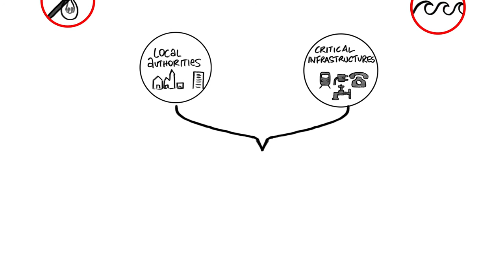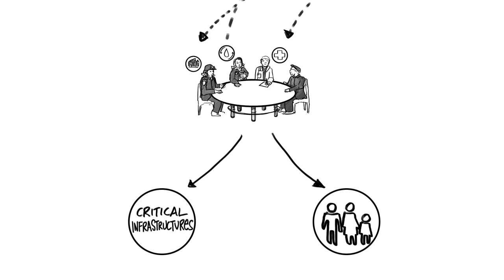Integrated Risk management in Civil Protection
How can municipalities and operators of critical infrastructures take precautions to ensure the supply and safety of the population in the event of an emergency? In our BBK explanatory video "Integrated risk management for the safety of the population", we explain how these stakeholders can take precautions together through systematic networking and manage crises in the best possible way in order to continue to act reliably for the benefit of society.
Not sure what Critical Infrastructures are and what they do? Our explanatory video "Risk and Crisis Management of Critical Infrastructures in Civil Protection" answers this question and provides insight into how these companies and government agencies can prevent and counteract supply failures in the population.
Or are you interested in identifying risks in your community and doing a theoretical stress test? Our video "Risk Analysis in Civil Protection" shows how local authorities can find out what is already working well in their community and which elements might still require some fine-tuning. Further information can be found on: